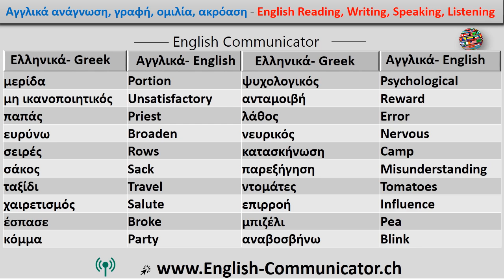#28 Εκμάθηση της αγγλικής γλώσσας στην Ελλάδα English language learning in Greece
IELTS Cambridge International English Language Testing System ILEC Διεθνών Νομικών αγγλική Πιστοποιητικό ICFE Διεθνές Πιστοποιητικό στη Χρηματοοικονομική νορβηγικά ILEC Νόμου αγγλική γλωσσολογία Itas διεθνή ερευνητικά βοηθός ΙΤΕΠ αξιολόγηση των διεθνών τεστ αγγλικών ΚΕΤ κλειδί αγγλική δοκιμή ΚΕΤ CAMBRIDGE μιλώντας μπαταρία Δίπλωμα προσόντα MELAB Michigan αγγλική γλώσσα MET Michigan αγγλική δοκιμή Bultas Business αγγλική δοκιμή υπηρεσιών PET πιστοποιητικό προκαταρκτική αγγλική δοκιμή PET προκαταρκτική αγγλική δοκιμή Cambridge γλώσσα, αγγλική προφορά εκμάθηση της αγγλικής γλώσσας παροιμία εκμάθηση PTE Pearson test των αγγλικών αγγλική γραμματική για δωρεάν online μάθουν αγγλικά για δωρεάν online εκμάθηση Telc η Ευρωπαϊκή δοκιμασία ΤΕΡ πιστοποιητικό γλωσσομάθειας της αγγλικής δοκιμή Αγγλικά ως ξένη γλώσσα δοκιμές για ΜΣΕ μιλήσει φράσεις φράσεις λάβει ιδιωματισμούς συζήτηση διαλόγου συνέδριο επικοινωνίας διάλογο συνομιλία συνομιλεί προφορά φλυαρία ακρόαση, προφορά, φωνητική φωνητική ανάγνωση Γράφοντας Μιλώντας Ακούγοντας την κατάρτιση Γραμματική Μάθημα Δωρεάν μάθουν online μαθήματα YouTube αγγλική γλώσσα μάθουν Cambridge Οξφόρδης στο Ηνωμένο Βασίλειο Αμερική corticated Δίπλωμα αρχάριος English Σύνθετη αγγλικά εκπαίδευση IELTS Cambridge International Testing αγγλικής Γλώσσας νόμο ILEC σύστημα πιστοποιητικό αγγλικής ICFE διεθνές πιστοποιητικό στη χρηματοδότηση Αγγλικά ILEC νόμου αγγλική γλωσσολογία Itas διεθνή ερευνητικά βοηθός μιλούν ΙΤΕΠ αξιολόγηση των διεθνών τεστ αγγλικών ΚΕΤ κλειδί αγγλική δοκιμή ΚΕΤ του Cambridge αγγλόφωνο Diploma προσόντα MELAB Michigan Αγγλικά γλώσσα από μπαταρίας ΚΟΑ Michigan αγγλική δοκιμή Bultas Business αγγλική δοκιμή υπηρεσιών τεστ προφορικά αγγλικά ποινές ποινές Συνομιλία ιδιώματα της επικοινωνίας διάλογο συζήτηση διάλογο διάσκεψη Chat πάνινα Smalltalk συνάντηση ακοής εξέφρασε προφορά, αγγλική γλώσσα φυσικά αγγλική γλώσσα σχολείο ανάγνωσης γραφής Μιλώντας Ακούγοντας Πρακτική Μαθήματα σχεδίου Δωρεάν Δωρεάν εκμάθηση ανάγνωσης γράφοντας Μιλώντας Listeing Γραμματική Εφαρμογές ιστορίες.